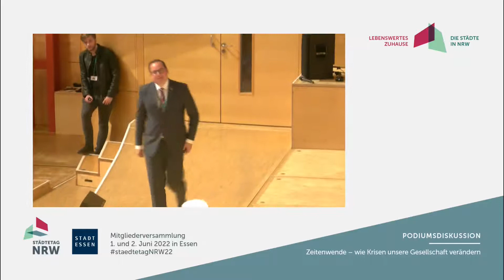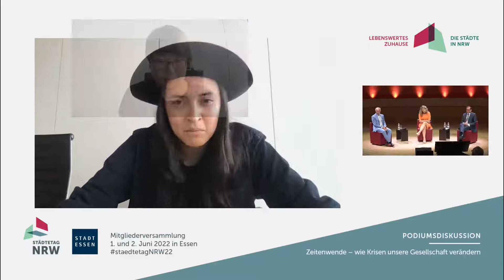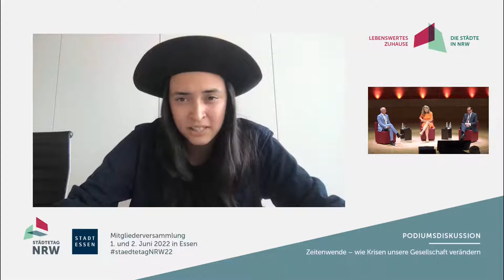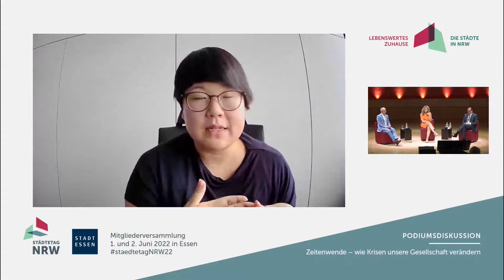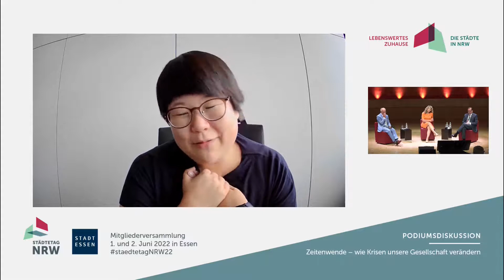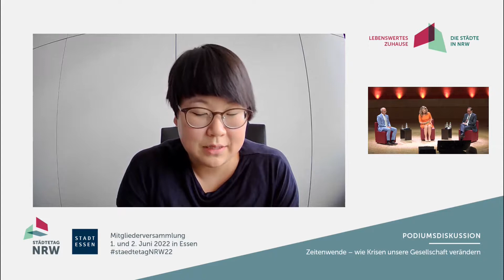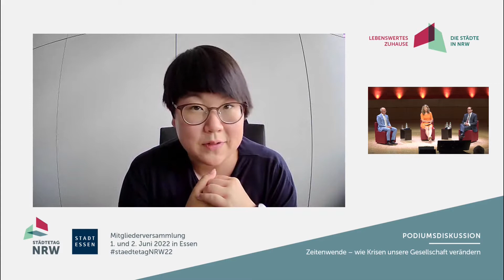Podiumsdiskussion: "Zeitenwende – wie Krisen unsere Gesellschaft verändern"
Podiumsdiskussion bei der Mitgliederversammlung des Städtetages NRW am 2. Juni 2022 in Essen.

Mit dabei:
- Diana Kinnert, Publizistin
- Professor Karl-Rudolf Korte, Politikwissenschaftler und Direktor der NRW School of Governance Universität Duisburg-Essen
- Oberbürgermeister Thomas Kufen, Stellv. Vorsitzender Städtetag NRW
- Ye-One Rhie, Bundestagsabgeordnete und Mitglied des Rates der Stadt Aachen

Moderation: Susanne Wieseler, TV-Moderatorin und Journalistin